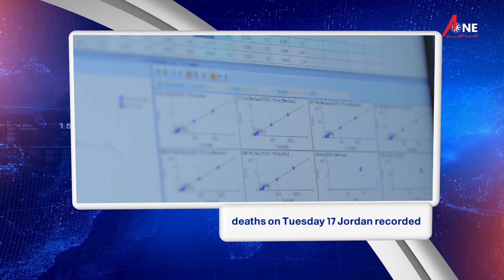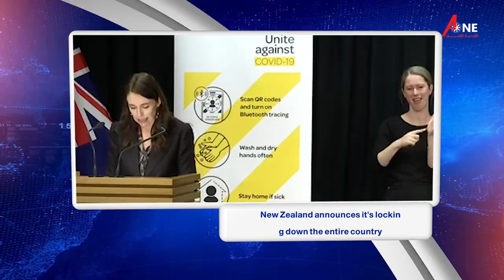News Brief 18/8/2021 // 8:00 pm